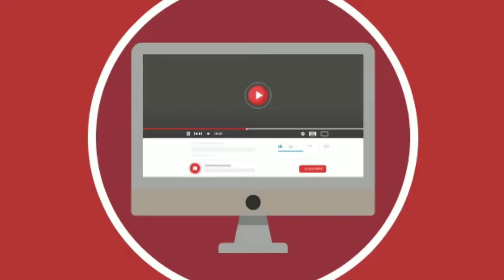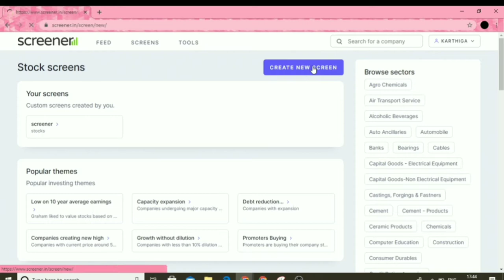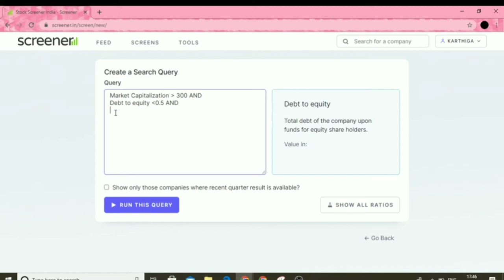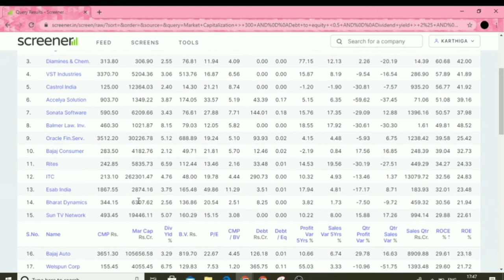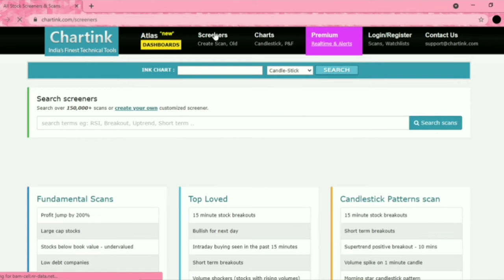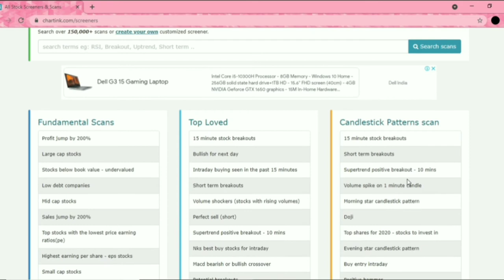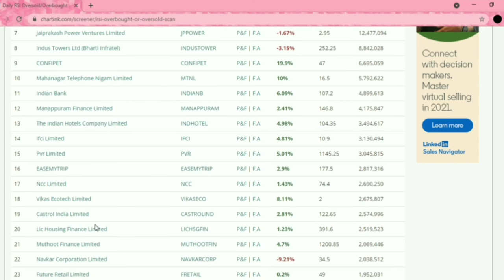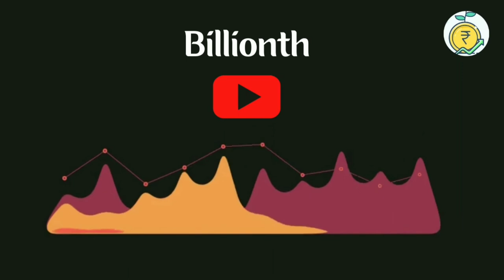Stock selection methods for swing trading | 2 Effective Methods...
In this video you can see an overview of Selection process of stocks for swing trading. For that i have 2 methods to select a stock for swing trading
1.Fundamentals
2.Technicals

நிறுவனத்தின் மதிப்பீட்டைச் சரிபார்ப்பது எப்படி?